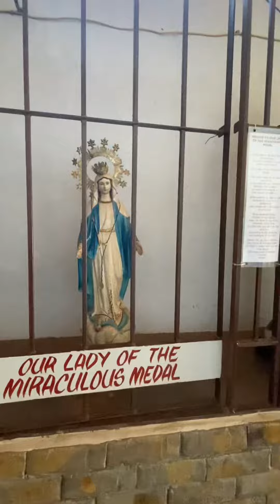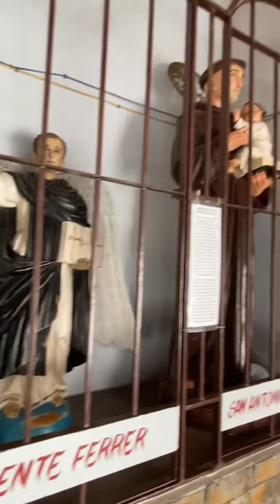Images of the Blessed Virgin Mary, Jesus and Saints